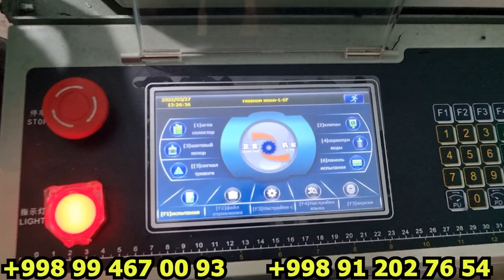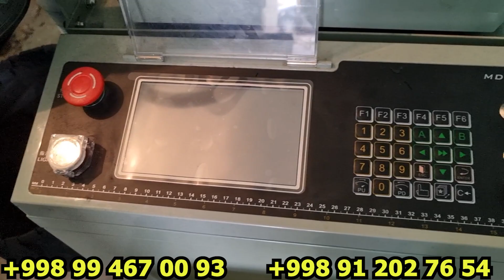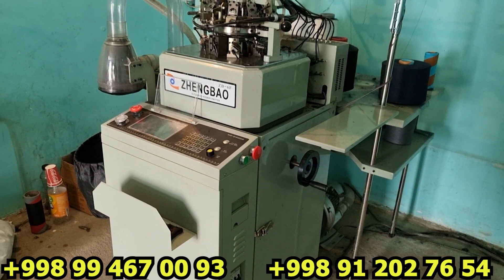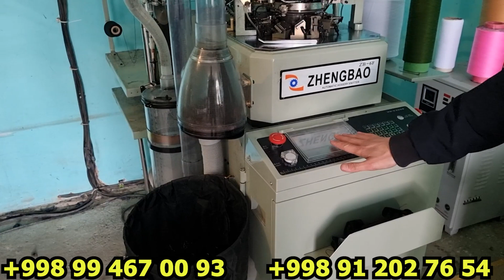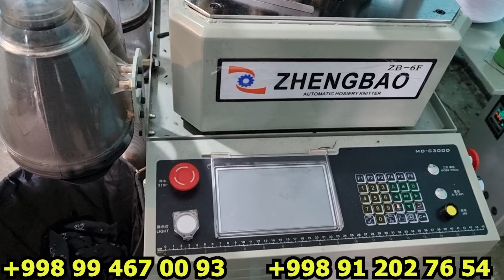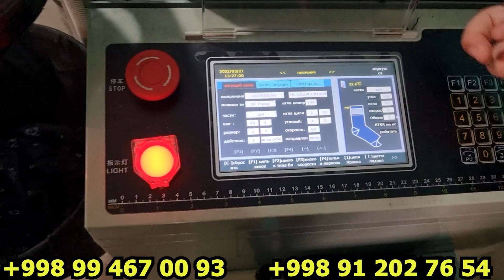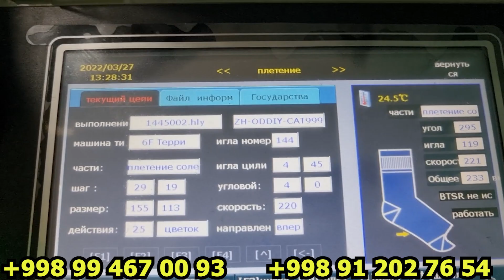Кунига 20-30$ пул топадиган ускуна | Пайпоқ ишлаб чиқариш бизнеси